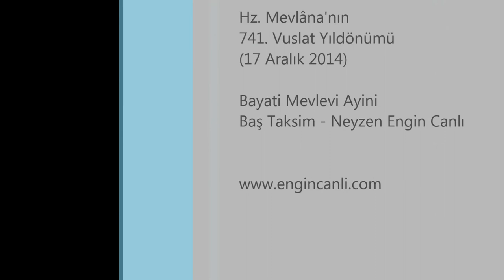Bayati Mevlevi Ayini (Ney Baş Taksimi) - Neyzen Engin Canlı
Bayati Mevlevi Ayini
Baş Taksim - Neyzen Engin Canlı